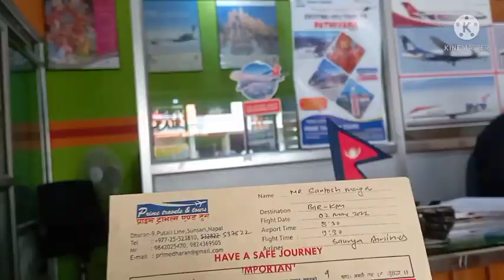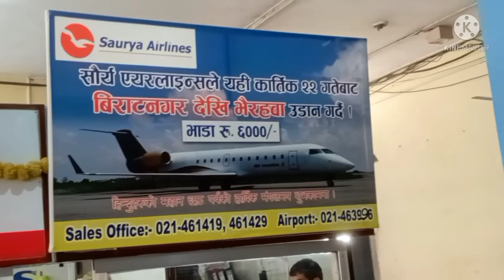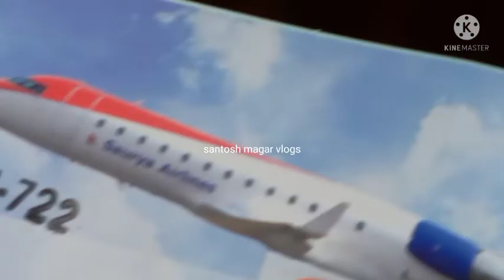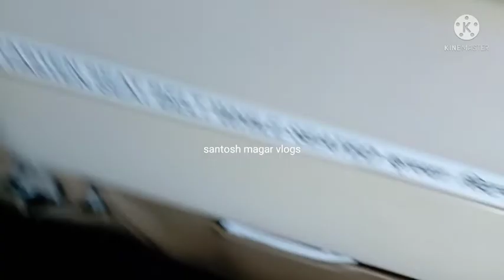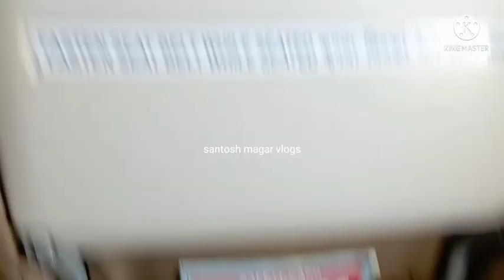domesticFly_Vlogs//41 biratnagarairport subscribe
hello everyone welcome back to  my new  vlog /41all of you ,guys
i hope you are all be fine,iam also good guys
video create by ..
its me santosh magar ✌️
from morang ✌️

🙏thank youall 💓
enjoy youtube family
gmail 👇️